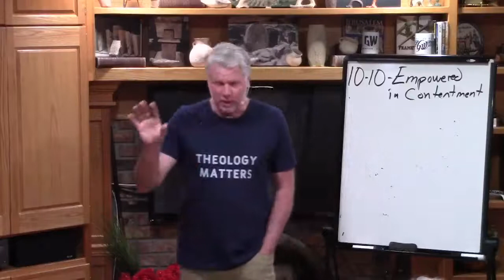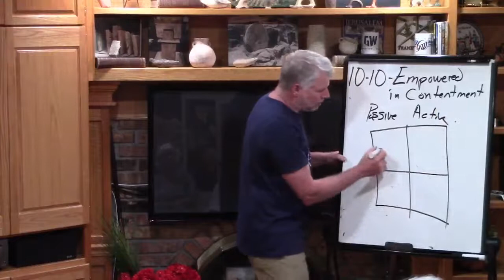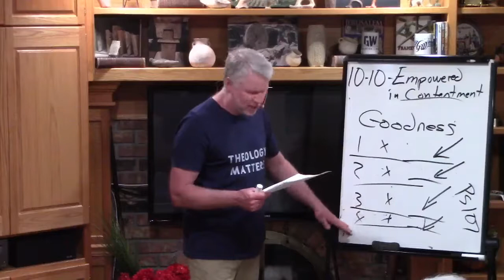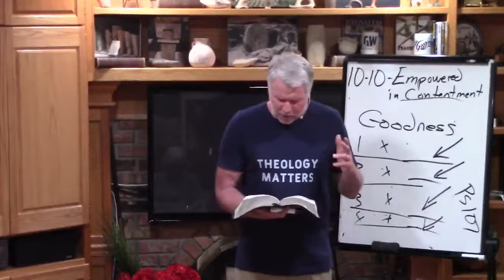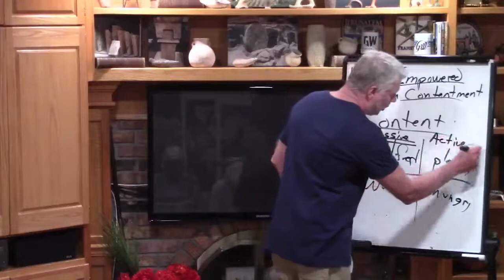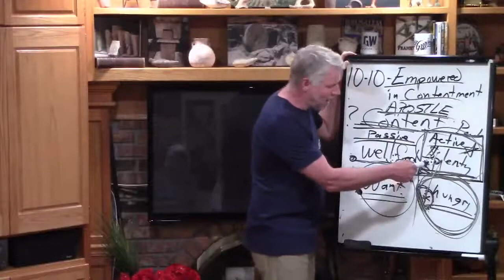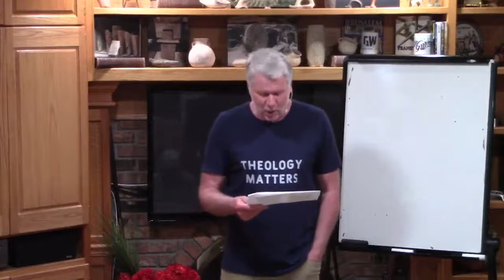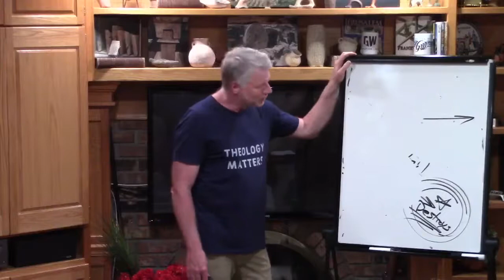16-Empowered In Contentment - Quadrants of Life, Ch 10-10